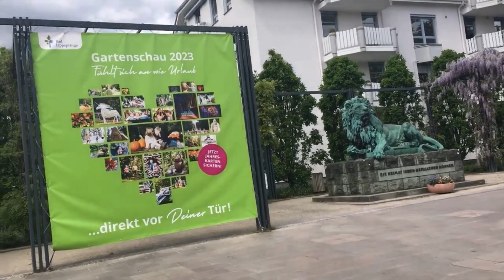Sand Sculpture Contest 2023 ||AngbisayasaAlemanya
Awesome event in Bad Lippspringe.. enjoy the video-

Event, Milestone and Travel Adventure